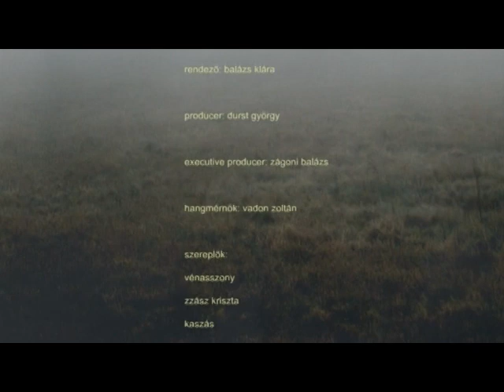Cím nélkül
Balázs Klára: Cím nélkül
Filmtett - Duna Műhely Alkotótábor, Csíkszépvíz, 2009